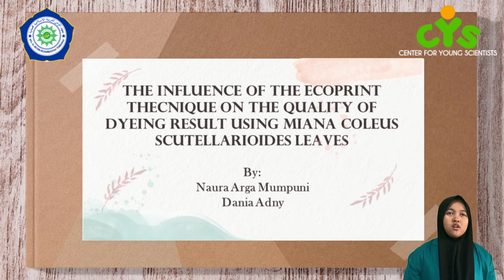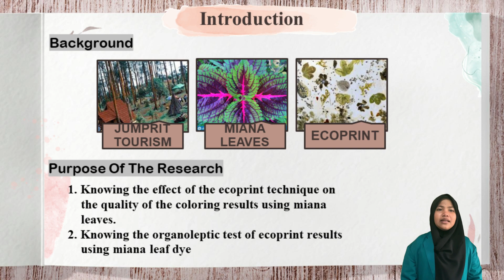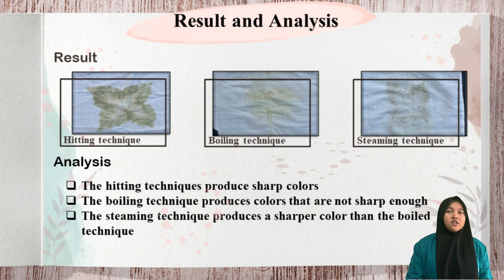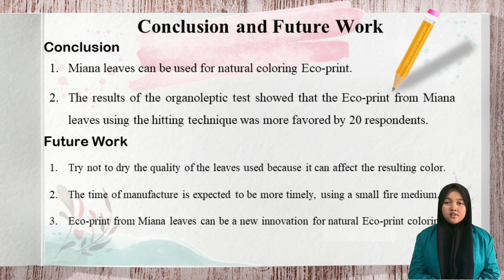Environmental Science_Naura Arga Mumpuni_Dania Adny_MTs Al-Mu'min Muhammadiyah TMG_LPBNasional2022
This video is presented in a national research competition, Lomba Peneliti Belia Nasional 2022, hosted by the Center for Young Scientists Indonesia.

The background of our research is that it started when we made observations at the Jumprit Temanggung tourism area or what is commonly called Wapit. In Wapit we found various plants, one of which is the Miana plant or what is commonly called iler, the Miana plant is often used by the community as an ornamental plant. On the other hand, the Miana plant can actually be used as material for making eco-prints; Boil technique and steamed technique. From this background, we are interested in knowing the effect of the eco-print technique from Miana leaves using various techniques.